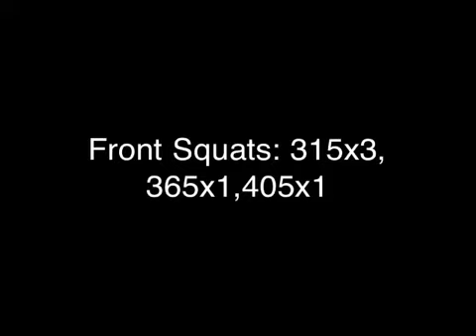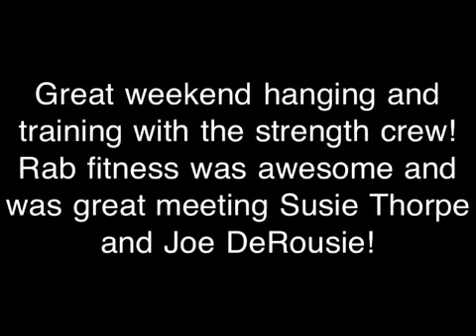660 Squat Belt Only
RAB FITNESS, Kennewick WA